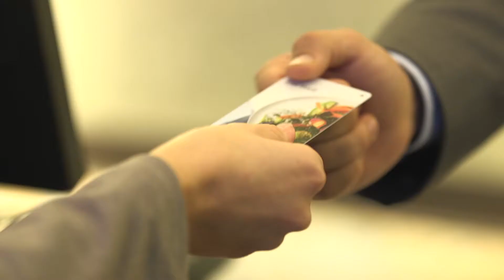WESTIN DEMO REEL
Demo reel of our work with Westin Hotels. Westin Properties in Atlanta, Detroit, Chicago, Jersey City, Pittsburgh, and Boston.